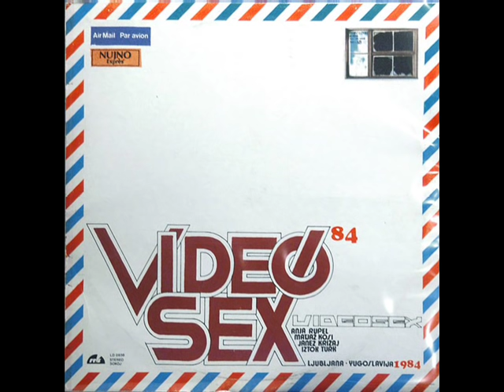Videosex - Detektivska Prica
Artist: Videosex
Track: Detektivska Prica
Album: Video Sex '84 (1984)
Label: ZKP RTL
Catalog#: LD 0938

Slovenian synth-pop/new-wave band active 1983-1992 in former Yugoslavia.